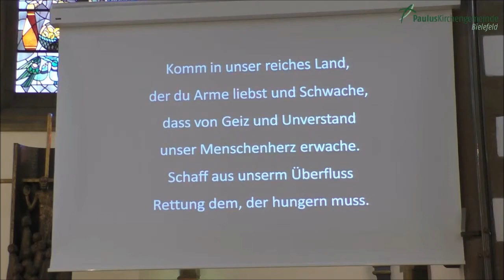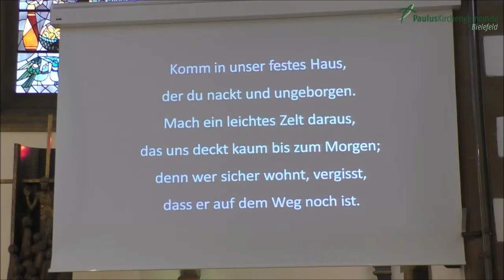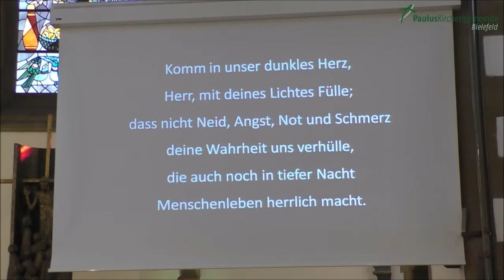Komm in unsre stolze Welt | Pfr. Dieter Litschel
Predigt zum Lied "Komm in unsre stolze Welt" (EG 428)
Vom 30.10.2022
20. Sonntag nach Trinitatis

Spende an:
Pauluskirchengemeinde Bielefeld
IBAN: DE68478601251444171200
Volksbank Bielefeld-Gütersloh
Zweck: Spende Gemeindearbeit + ggf. Name/Adresse (für Spendenbescheinigung)